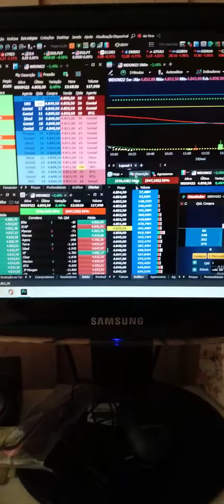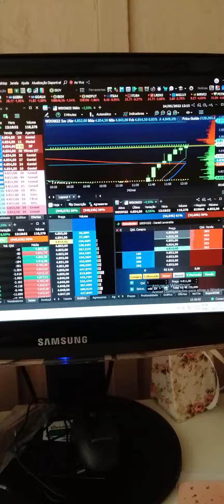E dá-lhe estratégias no Minidólar!!!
Fiquei  alguns dias sem postar , mas  pretendo resolver isso daqui pra frente com postagens diárias para que vcs possam acompanhar e ver que mesmo com um mini contrato  é  possível fazer bons resultados.